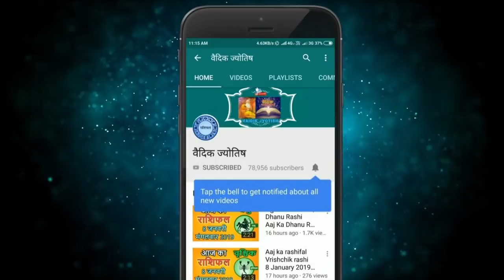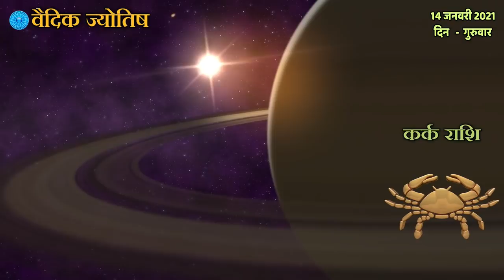कर्क राशि 14 जनवरी गुरुवार | Kark Rashi Aaj Ka Kark Rashifal | Kark Rashi 14 January 2021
Kark rashi 14January 2021
14 January Kark rashi
Kark rashiJuly 2021
Dainik Rashifal,Horoscope,Astrology
14 जनवरी  कर्क राशि
आज का राशिफल  कर्क राशि
 कर्क राशिफल